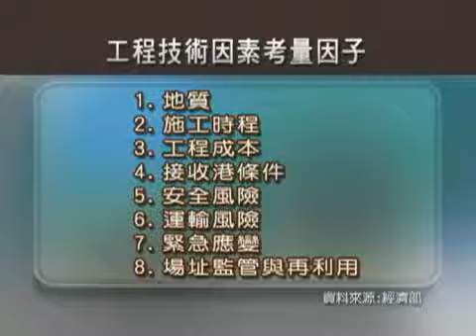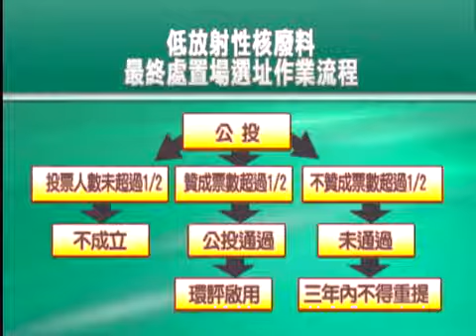台電核廢料建議侯選場址，南田村不幸中選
原視新聞